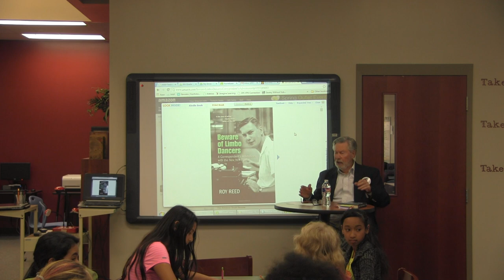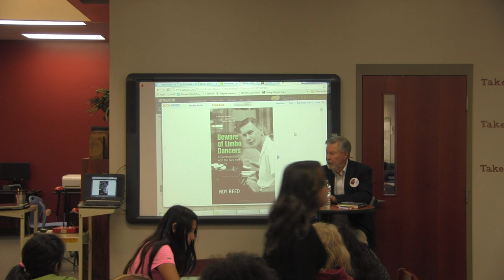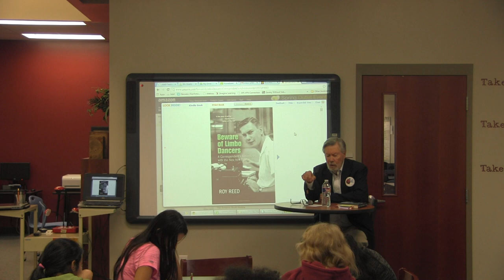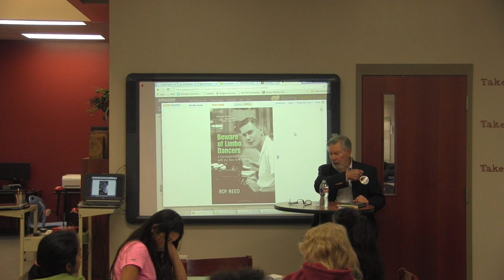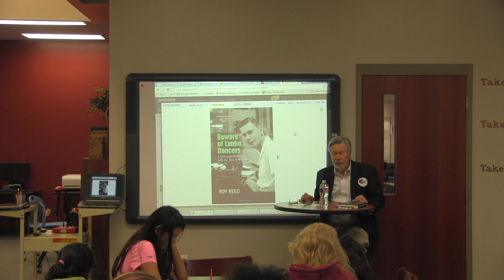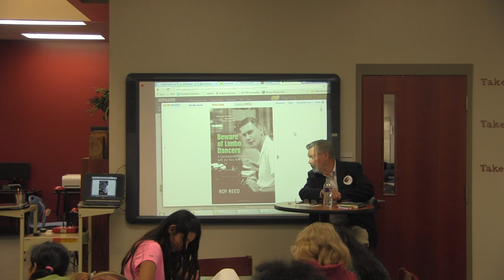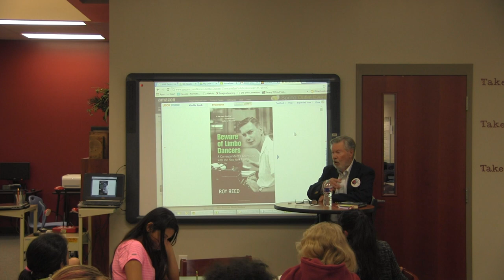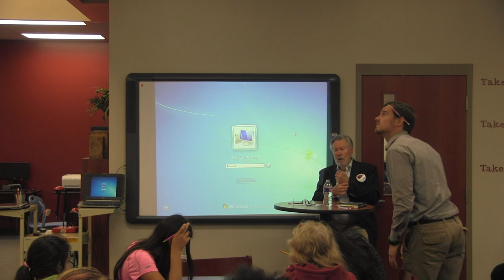civil rights lecture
Roy Reed discusses the Civil Rights movement with students at Sonora Middle School 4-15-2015.